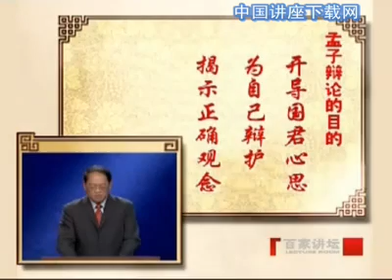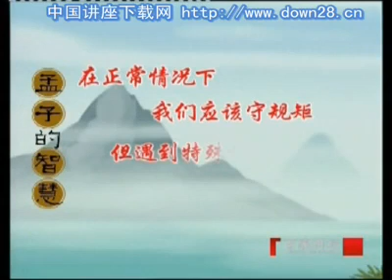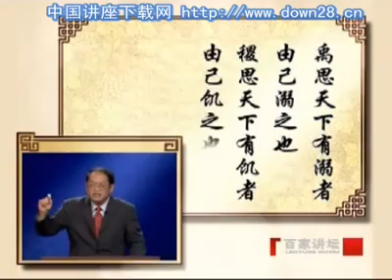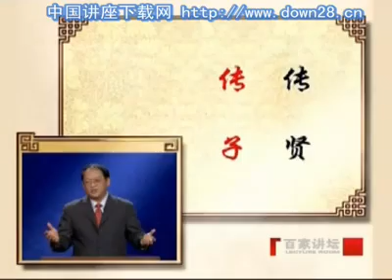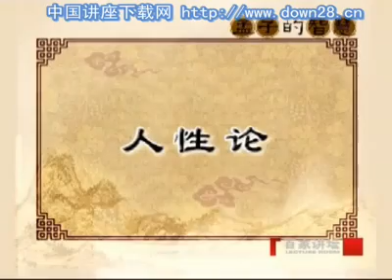傅佩荣 孟子的智慧07